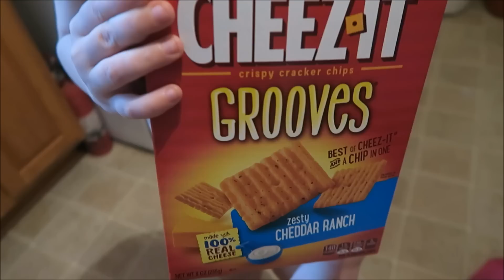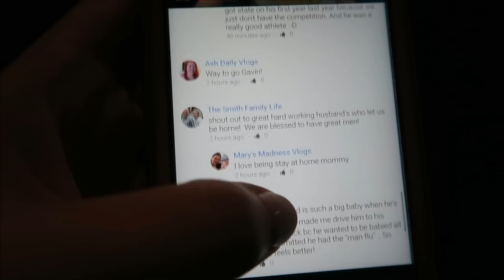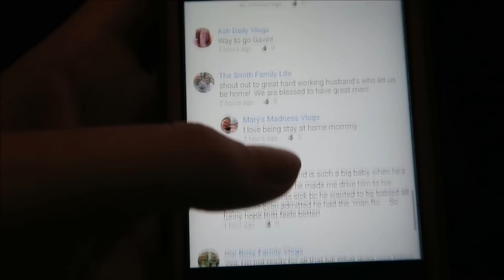Vlog #147 Poor Sick Husband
My husband Britt and I have decided to start documenting our lives and we would love for you to come along on the journey. We are your average everyday family living in small town Indiana. We have a 4 year old son named Gavin and we recently welcomed our second son in November. Come along with us as we experience this thing called life. If it is worth LIVING it is worth RECORDING!